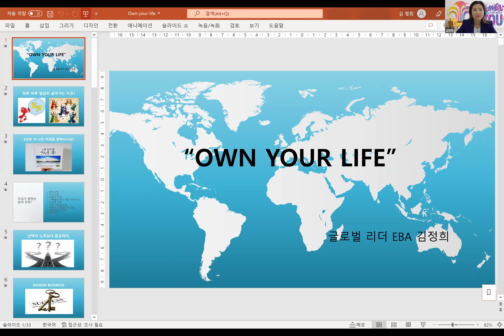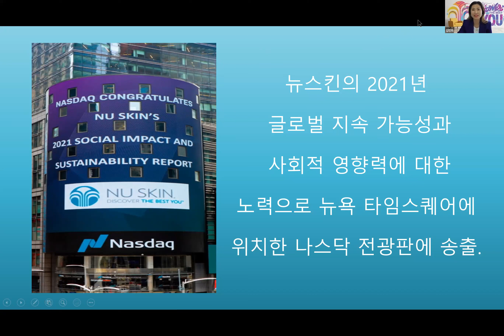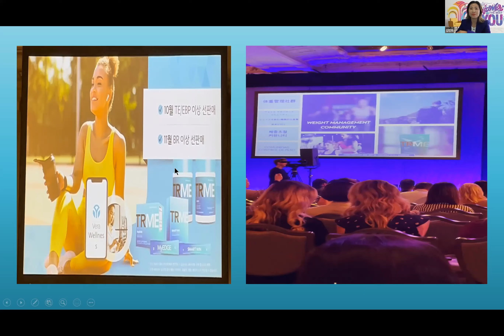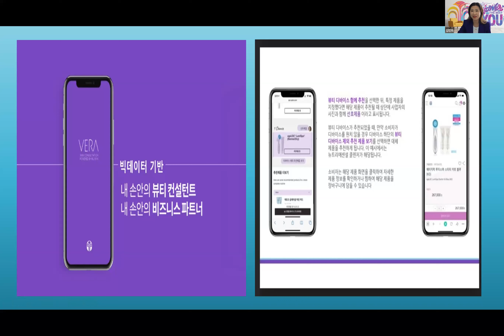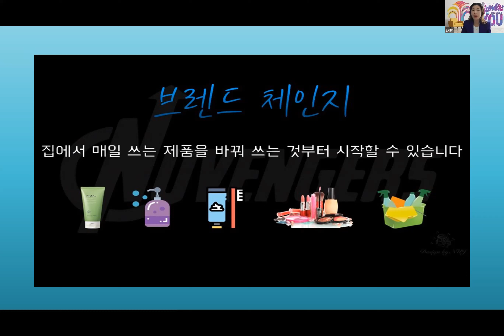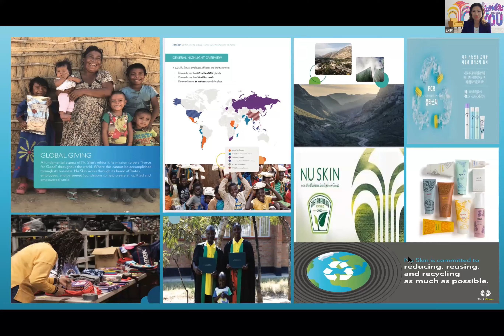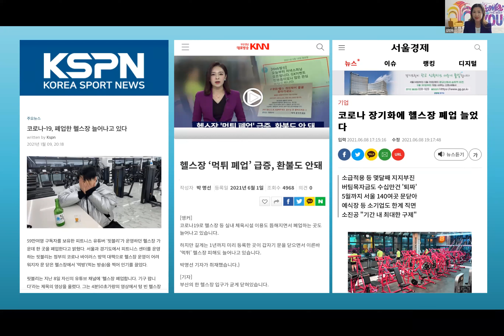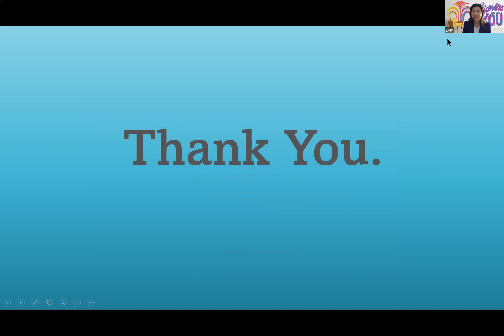Own Your Life - 김정희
히말라야 그룹 줌콜 (5/19/2022)

★ Join our facebook page for latest updates on products and business